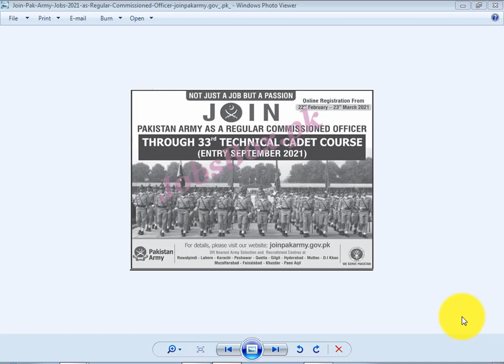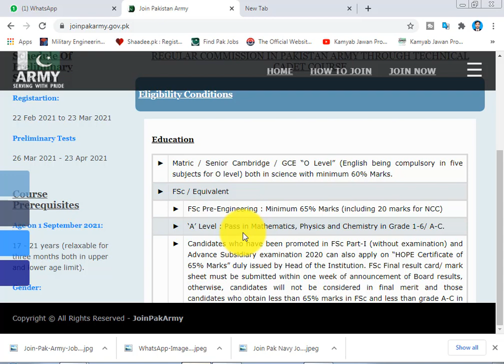Join Pak Army Jobs 2021 as Regular Commissioned Officer | Pak army jobs no problem for 2nd year stud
Posted On: February 21, 2021 Education: Intermediate Company: Pakistan Army Location: Pakistan Postions: Multiple Last Date: March 23, 2021 Job Type: Full Time Address: Pakistan Army Recruitment